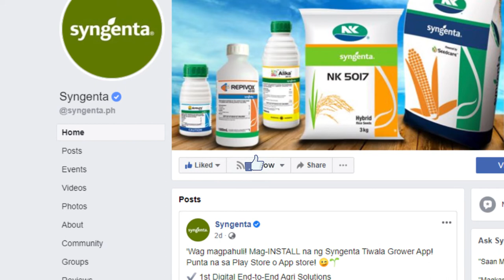Greenbug Media | Syngenta Agri-Eskwela | Minecto Star Teaser for Online Product Launch